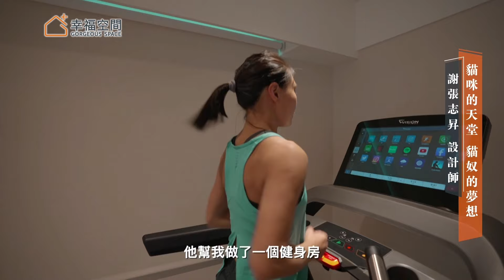獨身女子與5隻貓咪的天堂 30年老屋淨白友善變身｜禾熙室內裝修設計-謝張志昇｜幸福空間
謝張志昇設計師將這間30年老屋翻新，乾淨米白色調設計給工作壓力大的屋主一個放鬆的空間，寵物友善的設計更是5隻貓咪的天堂。

⧉ Time sequence ⧉
0:00｜開場
0:23｜屋主訴求-金融業工作壓力大 只需要簡單乾淨的空間
0:38｜屋主喜好-米白色調 具有西班牙、南法氛圍的木紋設計
0:58｜屋況簡介-30多年的華廈老屋翻新 存在光線與動線問題
1:16｜家庭成員-1個人與5隻貓
1:30｜客廳-為了貓咪的設計 自在的遊戲活動空間
1:50｜居家健身房-疫情期間也能簡單保持健康生活
2:18｜TRX掛架-專屬自己的運動空間
2:34｜自然採光-減去廚房上方櫥櫃 自然光灑落窗台
2:58｜燈光設計-自由調節氛圍光 依心情隨意改變
3:21｜廁所-地板與牆壁使用塗料 省去清潔磁磚縫隙的煩惱
3:59｜屋主與貓咪的相處時光
4:11｜門口-地板鐳射雕刻 一回到家就能看見心愛的貓咪
4:34｜愉快合作-關心屋主所想 也關心貓咪所想

居住成員：大人x1、貓咪x5
房屋坪數：35坪（室內）
設計風格：現代風、簡約風
房屋類型：標準格局
房屋狀況：老屋翻新
空間格局：2房、2廳、2衛
主要建材：特殊塗料、鐵件、木皮、烤漆、木地板、水磨石

【更多禾熙室內裝修設計的設計】
【小宅】21坪小宅魔法 20 年 老屋改造工業風